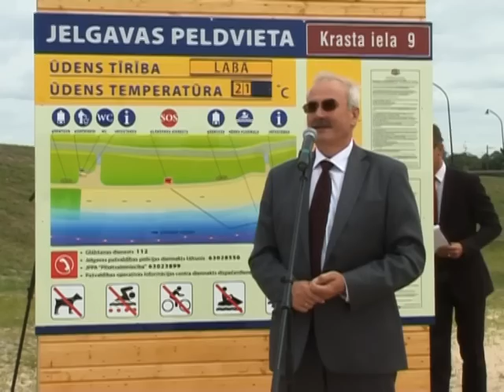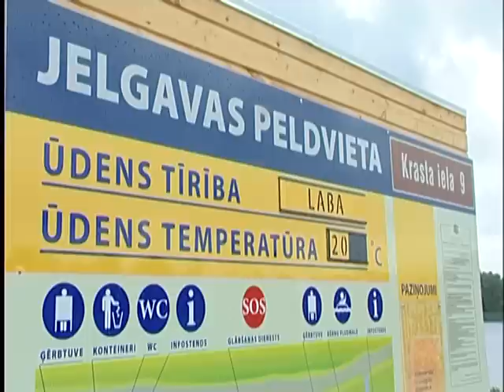Noslēdzies Lielupes labā krasta sakārtošanas projekts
Daudzus gadus klusos vasaras vakaros ļaudis varēja vien vērot upes rāmo viļņojumu no Lielupes tilta. Tagad sapņi piepildījušies - Lielupes labajā krastā izveidota kilometru gara gājēju promenāde un labiekārtota peldvieta.